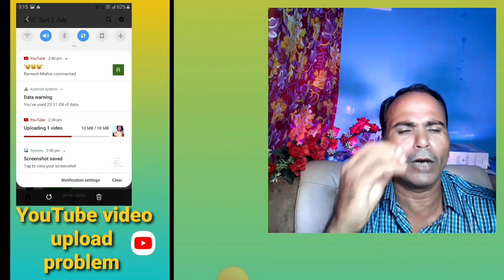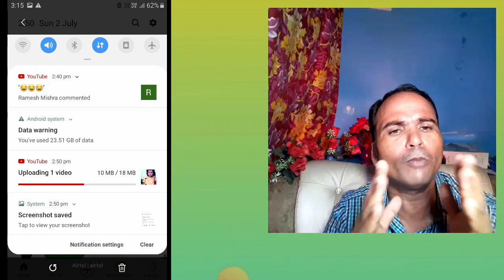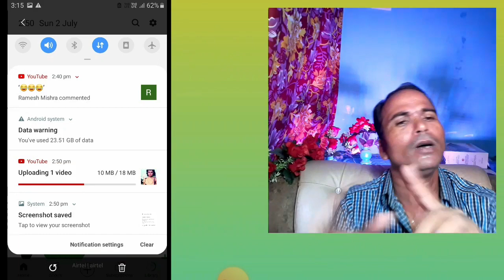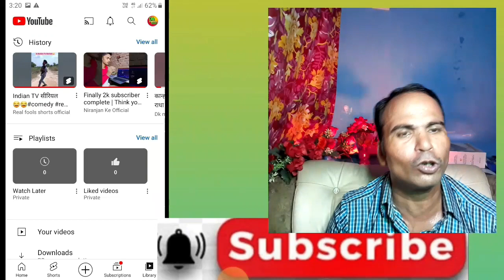how to solve uploading problem in YouTube | how to solve YouTube video upload problem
video me mene bataya hai YouTube video upload problem solved